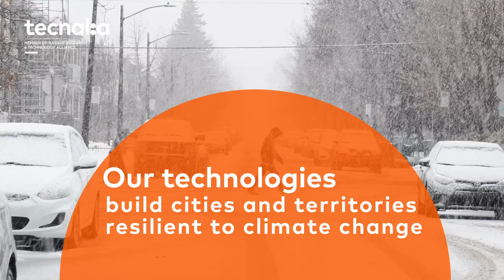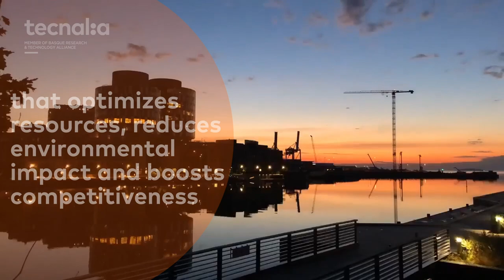TECNALIA in Energy Climate and UrbanTransition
TECNALIA contributes to generating an economic impact on companies and improving people's quality of life, turning energy, climate and urban challenges into new high-impact opportunities. We develop solutions for a decarbonized economy and energy system. We are committed to new technologies such as hydrogen that promote the integration of renewable energies in industry, transportation and construction.

Our technologies: contribute to a smarter electricity system more intelligent, reliable and safe, power smart, comfortable and sustainable homes, cities and communities.

Through technological research and innovation we promote a CircularEconomy that optimizes resources, reduces environmental impact and boosts competitiveness.

TECNALIA in transition towards a more sustainable and fair world.